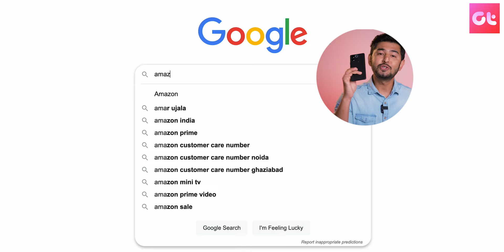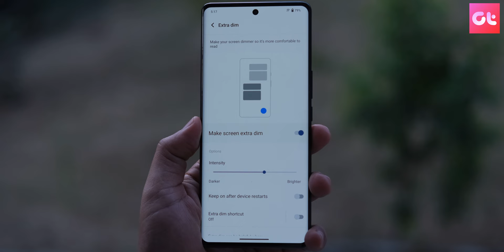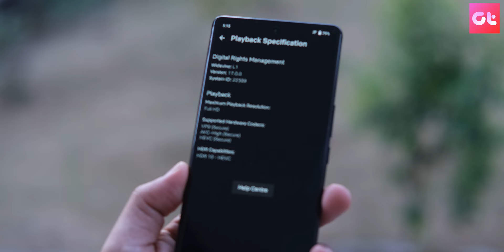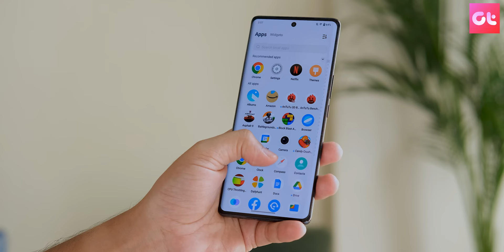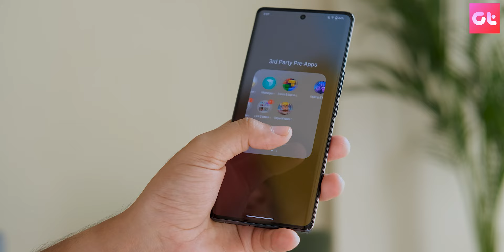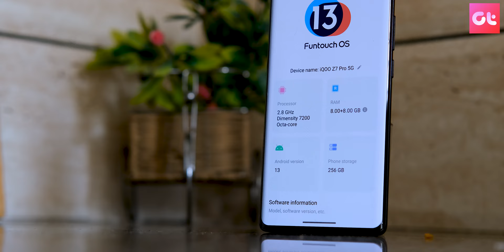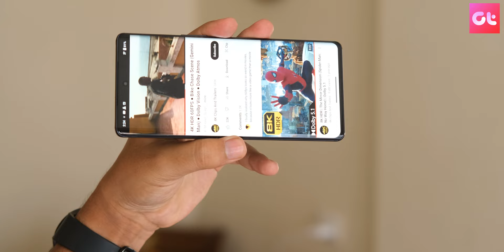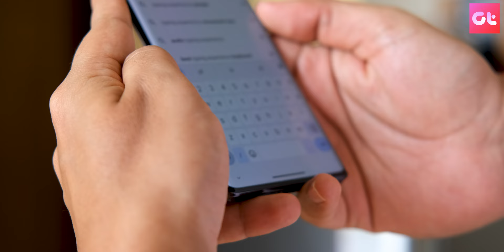iQOO Z7 Pro 5G Long Term Review!👀 | Detailed Review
iQOO Z7 Pro 5G kaafi time pehle launch hua tha. Iss video mein humnein detail mein iss 5g phone ke baaremein baat ki hai. Kya khamiya hai aur kya achaiyaan, sab kuch aapko pata chal jayega. Kya yeh phone khareedna chaiye ya nai? Tune into our review.